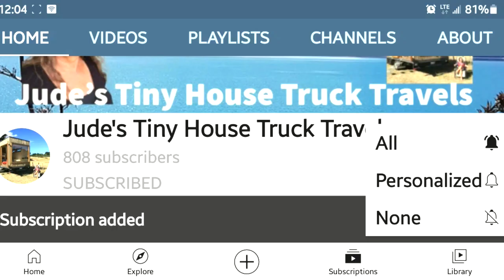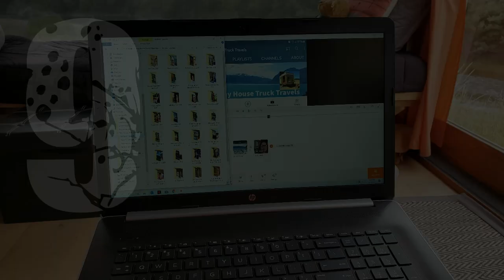10 Things I Just Can't Do Without In My Tiny House On A Truck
We all have those gadgets and things in our lives that make our life so much easier. In a tiny house, we have things like that too. Here are my top 10 things I probably could do without, but life wouldn't be quite the same and not nearly as enjoyable.

I'd love to hear about some of the things you just couldn't do without, especially if you live in another country and have a life totally different from mine. Please reach out and let me know just one!

Cheers
Jude